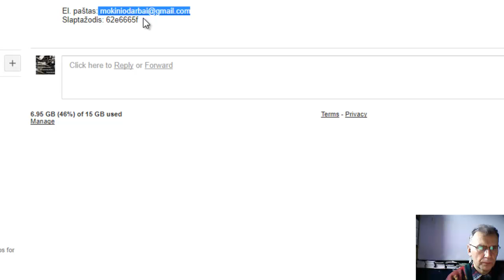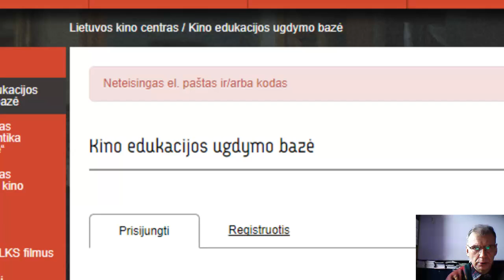Lietuvos kino centras registracija nedirba ( nuo 2017.12.19 iki